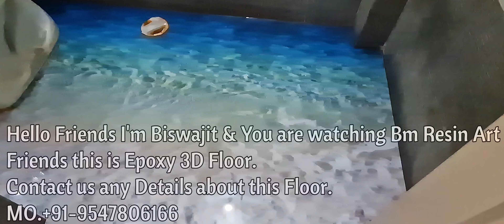epoxy 3d floor installation/3d epoxy flooring in kolkata/3d flooring/3d flooring design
Epoxy 3D Floor Installation/3D Epoxy Flooring in Kolkata/3D Flooring/3D Flooring Design in India

Experience the beauty of 3D epoxy flooring! 😍✨ Our seamless, high-gloss floors are durable, easy to clean, and made with top-quality materials.

Get a stunning, long-lasting epoxy resin 3D floor for your space.
1. Primer coat (2mm)
2. 3D design pasting
3. Crystal clear top coat (2mm)

All materials included at just 350/sqft.

Thank you for your support! 😊❤️